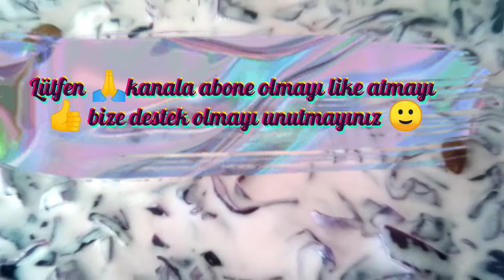Nefis mor sultan salatası 😋